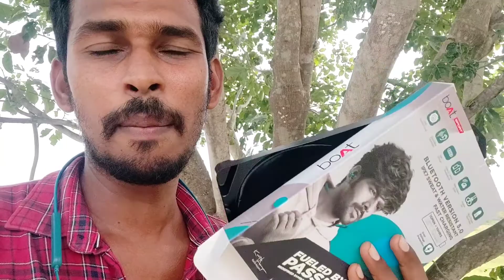boat rockers 255 pro plus tamil review. don't buy ₹.800/- above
boat neck band sports type
boat rockez 255f pro plus tamil review